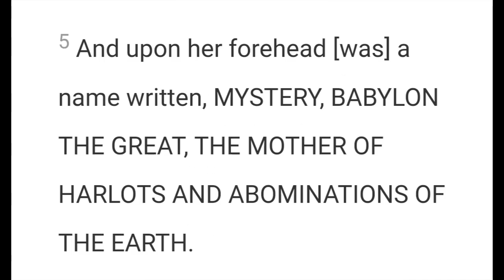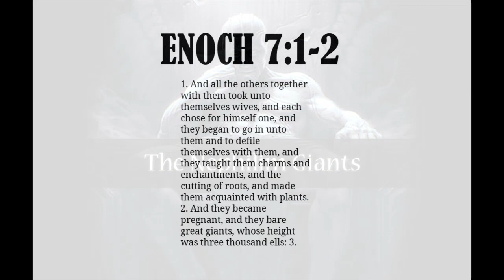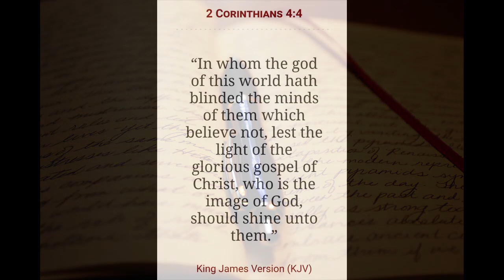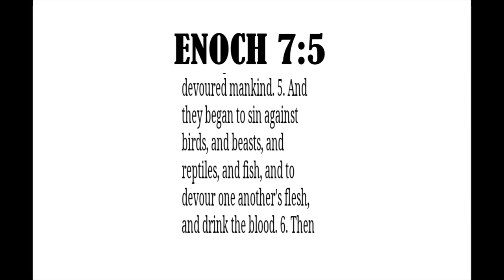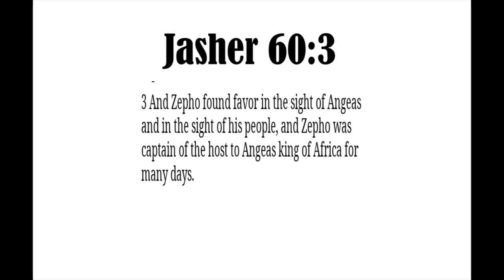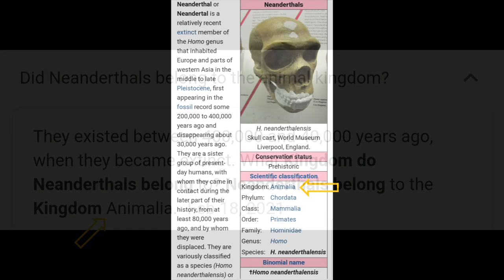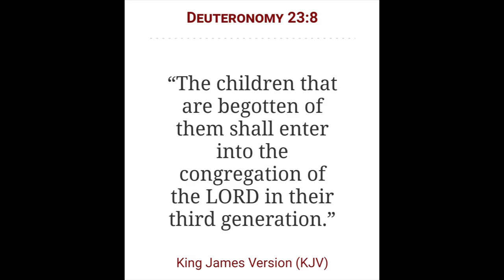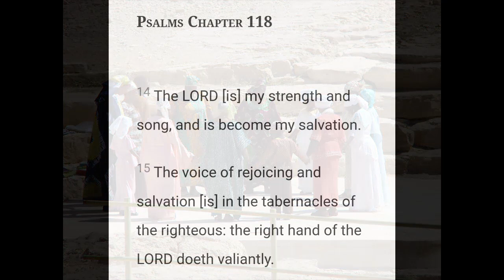The Seed of the Fallen 7